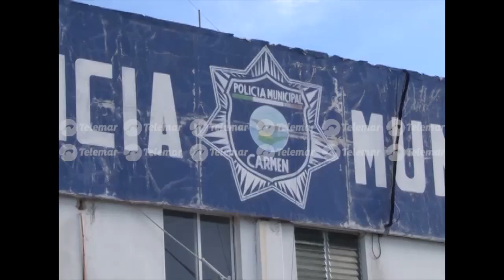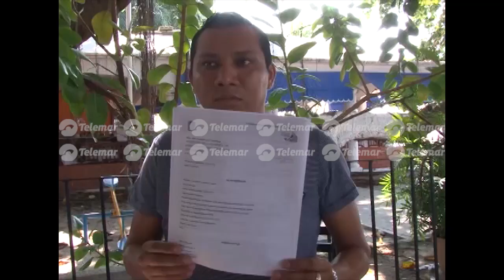Solicitarán el desafuero del alcalde de Carmen